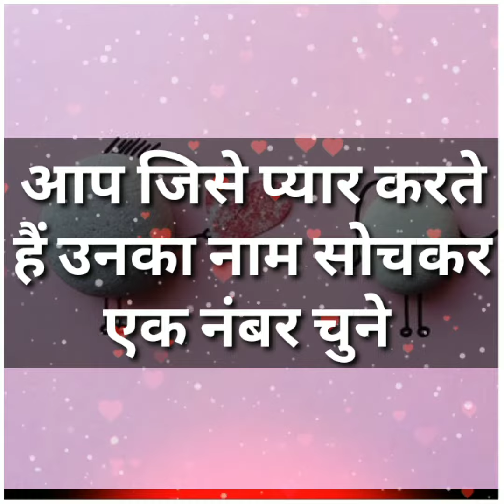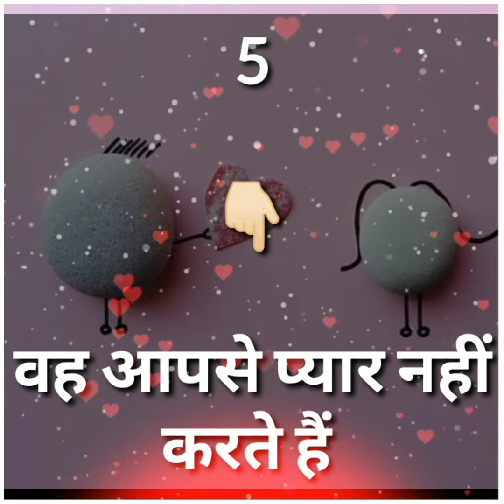choose one number | Love game quiz | Love test | Love game today | romantic game